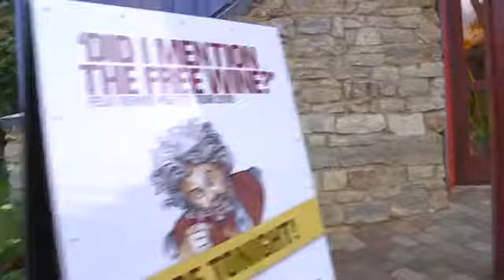Did I Mention The Free Wine? 2010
Highlights so far from the 'Did I Mention The Free Wine?' 2010